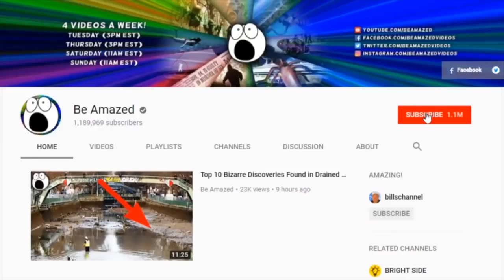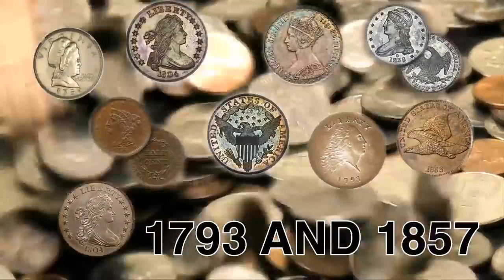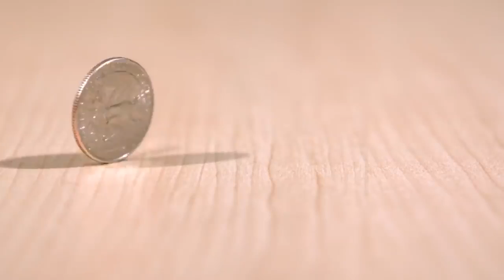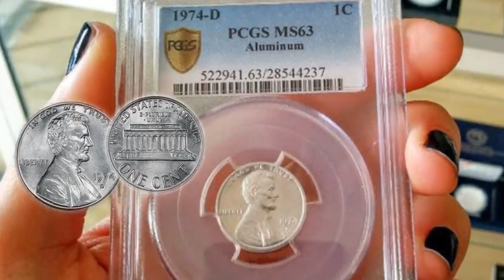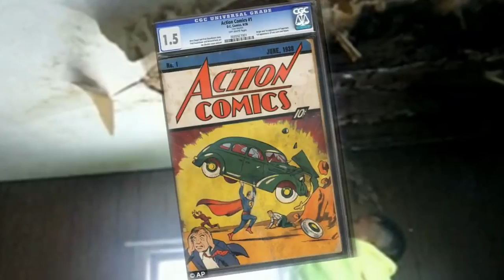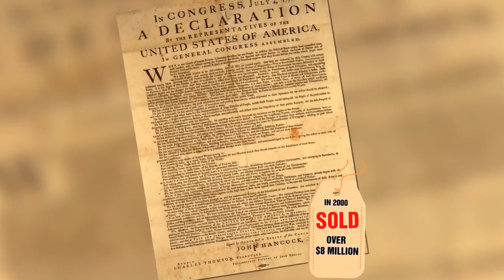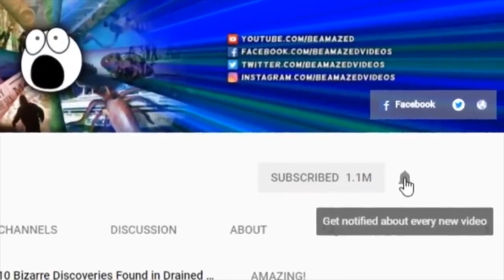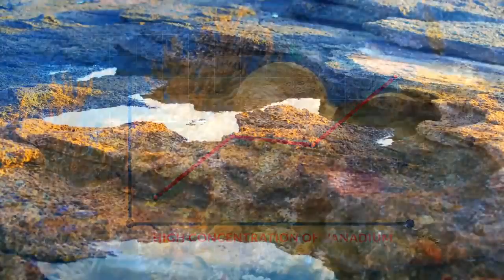Top 10 Lucky Discoveries That Made People Rich!!! | Extremely Lucky Finds WORTH MILLIONS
Hey there! Ever wondered how some people strike it rich? Well, forget about hard work or talent because in this video, we're diving into the astonishing tales of those who hit the jackpot purely by luck! From walls filled with coins to forgotten treasures hidden in attics, these stories will leave you amazed. Join us as we uncover 10 extremely lucky discoveries that turned ordinary folks into millionaires!

In Windber, Pennsylvania, a seemingly abandoned house held a surprising secret - walls filled not with candy, but with actual money! Meanwhile, in the Australian outback, a prospector stumbled upon a massive gold nugget worth hundreds of thousands. And who could forget Bobby, the miner who found a rare opal just before retiring?

But the luck doesn't stop there! Imagine buying a seemingly ordinary golden orb, only to discover it's one of the legendary Faberge eggs, fetching millions at auction. Or stumbling upon a dusty old comic hidden in a wall, turning out to be the iconic Action Comics #1 featuring Superman's debut!

From forgotten paintings in attics to lost documents bought for a few dollars at garage sales, these stories will keep you on the edge of your seat. And don't miss out on the tale of Tony, who unwittingly became one of Coca-Cola's largest shareholders after a chance find at a garage sale.

But wait, there's more! Don't miss out on the chance to discover some truly mind-blowing information! And hey, if luck ever smiles upon you like it did for these lucky individuals, who knows? You might just find yourself with a fortune beyond your wildest dreams. So, keep your eyes peeled and your senses sharp, because you never know when luck might come knocking at your door.

Have you ever stumbled upon a hidden treasure? Share your own lucky finds in the comments below!

In this video we'll try to answer the following questions:
How do i get rich?
How people find valuable items?
What items are worth money?
What old items are worth money?
What collectibles are hot right now?
What can I sell to make money?
What are good things to collect?
How can I get money without a job?
How can I get rich quick?
How do I make quick cash?
What are the most collectible items?
Where can i find gold?
What are gemstones?
How can i find gold coins?
How much do comic books worth?
How much is a rolex watch?
Did vikings hide treasures?
How do Bitcoin and blockchain work?
Who discovered viagra?
Why is Szechuan sauce so appreciated?